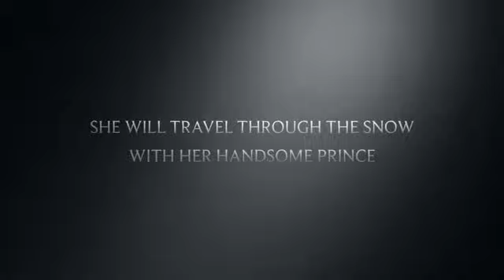The Dream Begins